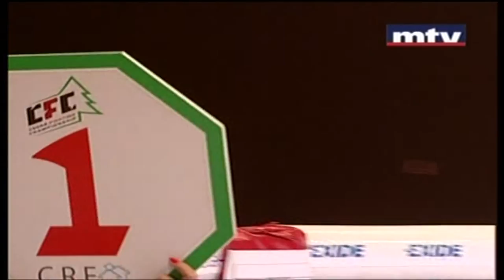Mark Tanios vs Selim Kobrossly - CFC 1